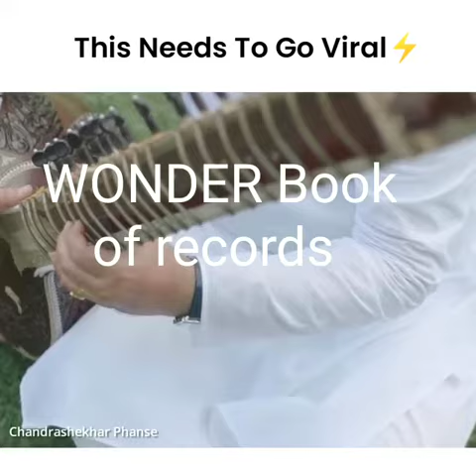17 August 2022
Video from bingi goud